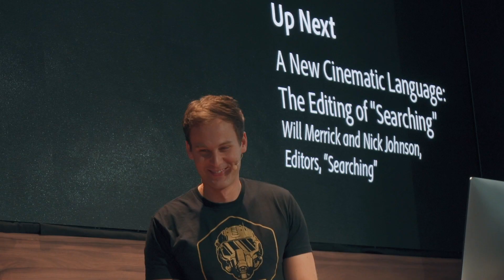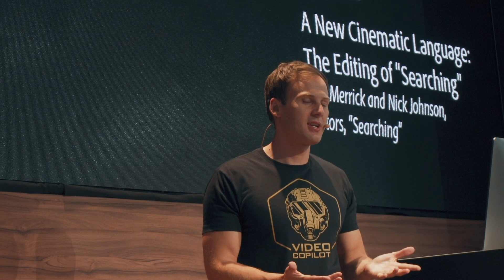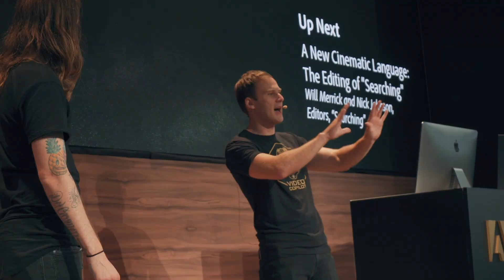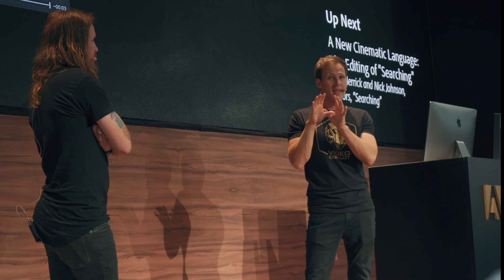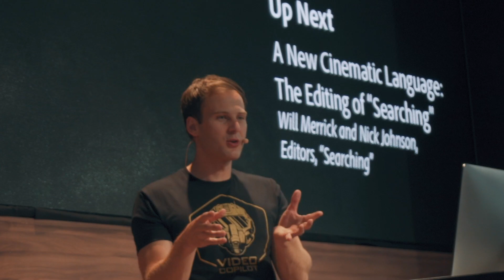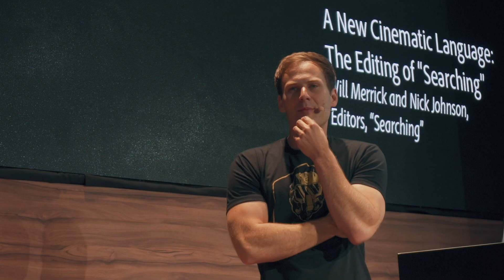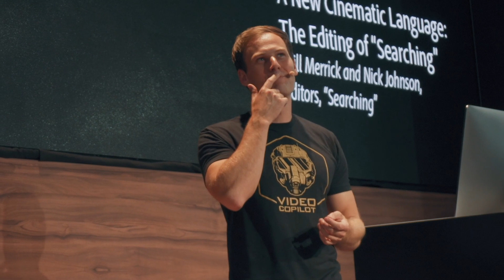Peter Mckinnon & Andrew Kramer, PREMIERE CONTENT AWARE TUTORIAL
Peter Mckinnon and Andrew Kramer break down how they put together their impressive VFX sequence for their content aware fill video

What did you think of their talk? We found it incredibly interesting!

(Marks Instagram with business tips)

If you edit videos make sure to check out Wipster. It allows you to share videos with your clients to get great feedback!